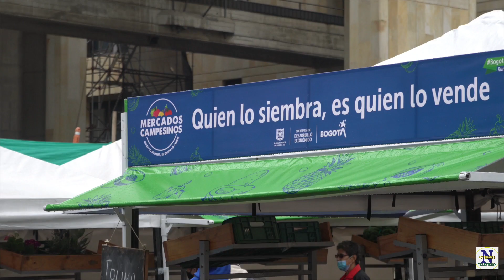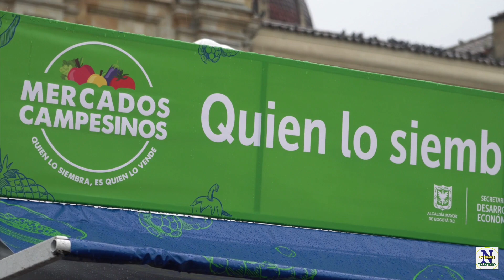Mercados Campesinos, el lugar donde los labriegos llevan la comida de la tierra a su mano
VÍA: NOVEDADES POPAYAN TELEVISIÓN